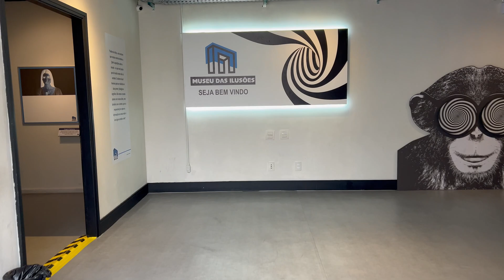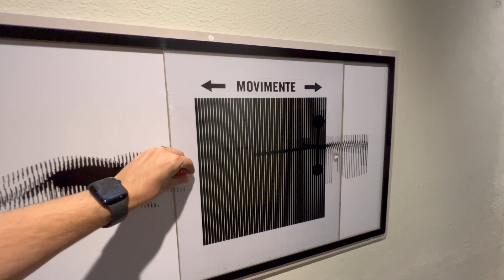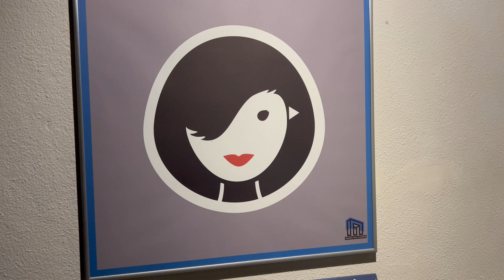Bento no Museu das Ilusões em São Paulo - Bento Show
Venha se divertir com o Bento Show em uma aventura incrível no Museu das Ilusões, localizado dentro do Shopping Eldorado em São Paulo! Explore ilusões de ótica, experimente truques visuais e veja como a ciência pode ser divertida. Não perca essa viagem cheia de surpresas e aprendizado!